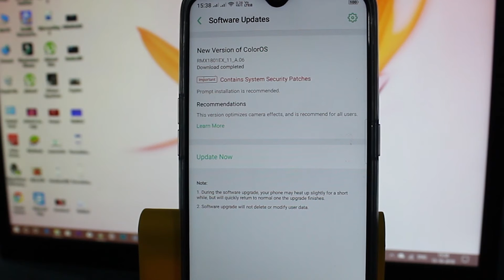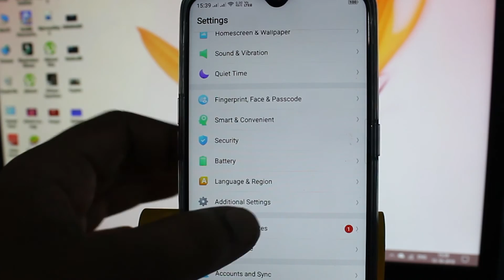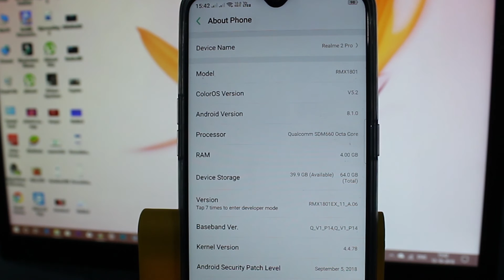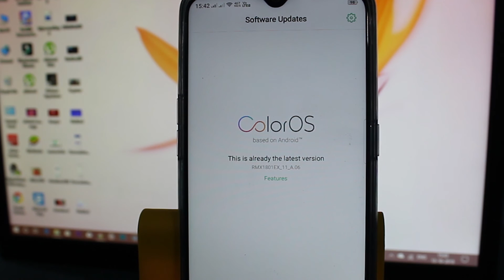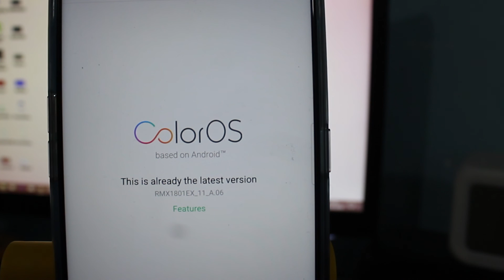Realme 2 pro latest update | Realme 2 pro new update | Camera Optimization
Realme 2 Pro latest Software Update, Camera Optimization and Bug Fixes.

Realme 2 Pro (128 GB)(8 GB RAM)

Realme 2 Pro (Black Sea, 64 GB) (6 GB RAM)

Realme 2 Pro (64 GB)(4 GB RAM)

Redmi Note 5 Pro (64 GB) (4 GB RAM)

Asus Zenfone Max Pro M1 (64 GB) (6 GB RAM)

Samsung Galaxy On6 (Blue, 64 GB) (4 GB RAM)

OPPO F9 Pro

OnePlus 6

Apple MacBook Air MQD32HN/A 13.3-inch Laptop

Boat Rockerz 430 Bluetooth Headphones with Mic

Boat Rockerz 600 Bluetooth Headphones

Boat Rockerz 400 On-Ear Bluetooth Headphones

Crompton Solarium DLX IWH03PC1 3-Litre Instant Water Heater

Lifelong Power Pro 500-Watt Mixer Grinder with 3 Jars

Micromax 10400 mAh Power Bank

Back Cover for P20 Lite
TheGiftKart Full Body 3 in 1 Slim Fit Complete 3D 360 Degree Protection Hybrid bumper cover

Huawei P20 Lite Black (19:9 Full View Display, 24MP Front Camera, 64GB)

1. Vivo V9
2. Redmi Note 5 Pro : Available only on flipkart through flash sale
3. Honor 7X
4. Moto X4
5. Honor 9i
6. 10.or G (Tenor G)
7. Lenevo K8 Plus
8. Moto G5s Plus
9. Lenevo K8 Note
10. Honor 8

LG Q6 (Black, 18:9 FullVision Display)
Redmi Y1

Canon EOS 1300D 18MP DSLR Camera (Black) with 18-55mm ISII Lens, 16GB Card and Carry Case

Wireless N USB wifi adapter

Redmi Y1